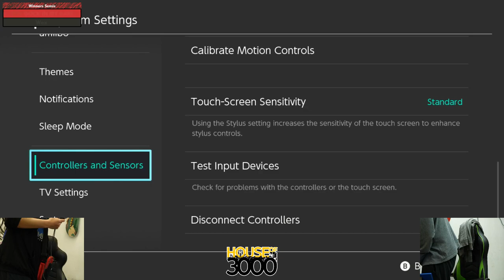Xenosaga LIV Squad Strike Winners Semis SuperSanic21 vs LUTE